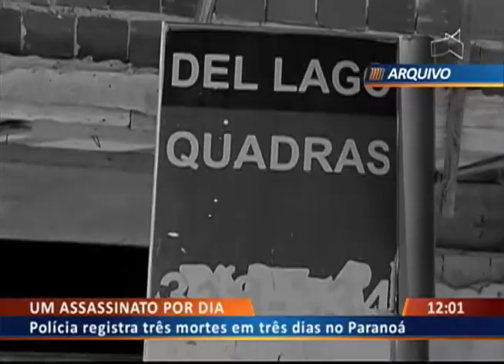FESTA DOS HORRORES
13/10 - Rapaz morto com tiro na cabeça durante festa em chácara